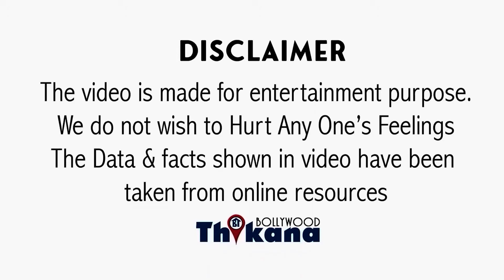BREAKING | BB OTT Season 3 का शर्मनाक वीडियो आया सामने 2 Contestants हुए इंटिमेट एक दूसरे से